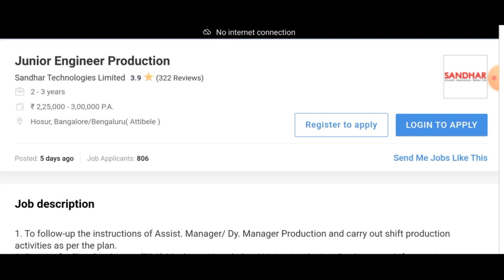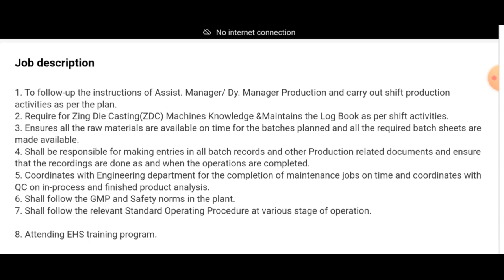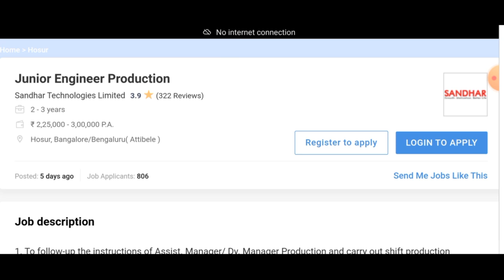Sandhar Group Hiring for Junior Engineer Vacancies I Mechanical Jobs I Engineering Jobs in India